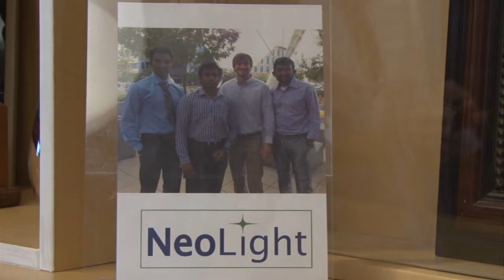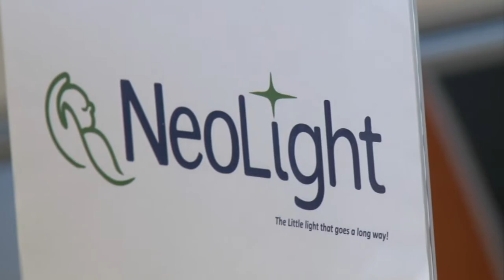Arizona company Neolight uses new device to battle jaundice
An Arizona Company is shedding light on a disease that's threatening children worldwide: jaundice. Cronkite News reporter Mariah Hickerson finds out how a new device is offering new hope for both parents and children alike.